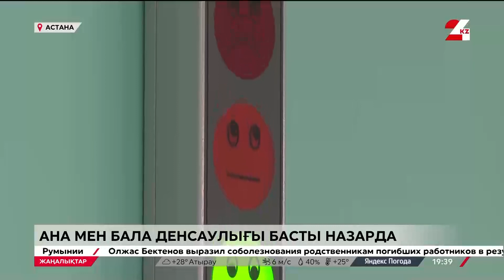Елімізде жыл сайын 20 мың бала шала туады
Шала туған сәбилерге де күтім жасау едәуір жақсарды, деп хабарлайды 24kz.